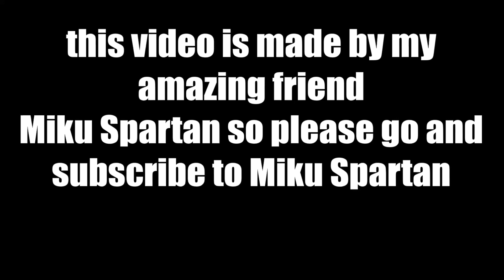Empire [MMD]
Miku Spartan